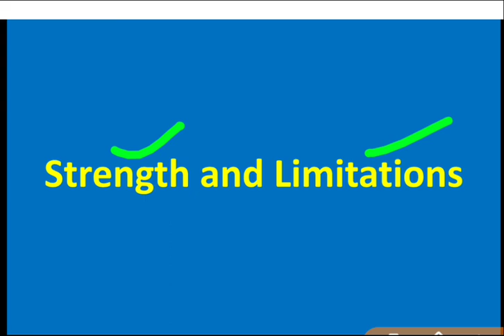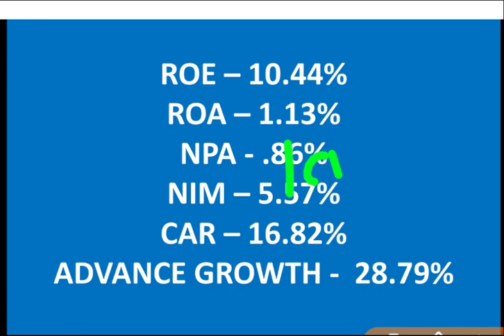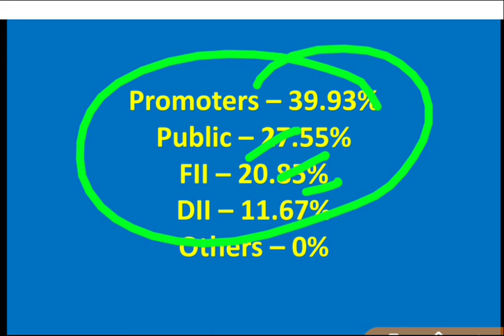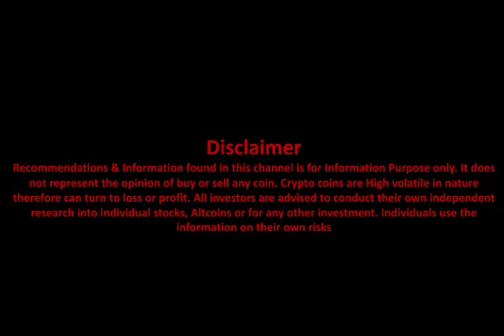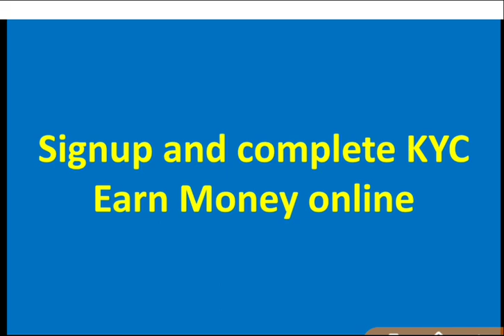Best banking shares to invest for 2024 ? Multi bagger Banking Shares in INDIA ? Top bank shares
This Video Include the Details of :
best banking shares
top banking shares
best bank shares
top bank shares
best banking shares in 2023
top banking shares in 2023
bank shares in 2023
best bank to invest
SUZLON NEW ORDER
SUZLON SHARES PRICES
SUZLON SHARES PRICE NEWS
SUZLON SHARES PRICE BIG NEWS
SUZLON SHARES UPDATE
SUZLON ENERGY
SUZLON ENERGRY REVIEW
SUZLON SHARE PRICE REVIEW
SUZLON REVIEW
SUZLON ANALYSIS
SHARE MARKET BIG NEWS
STOCK MARKET NEWS LATEST NEWS
TOP STOCK MARKET NEWS
HOW TO EARN MONEY WITH STOCK MARKET
STOCK MARKET GIREGA YA BADHEGA
STOCK MARKET BIG UPDATE
FINANCIAL FREEDOM
HOW TO GET FINANCIAL FREEDOM
HOW TO GET FINANCIAL FREEDOM IN INDIA
HOW TO ACHIEVE FINANCIAL FREEDOM IN INDIA
FINANCIAL FREEDOM ACHIEVERS
TOP DIVIDENT STOCKS
WHERE TO INVESTS
HIGHEST DIVIDENT PAYING STOCKS
HOW TO INVEST IN BEST SHARES
HOW TO GET FINANCIAL FREEDOME FAST
HOW TO ACHIEVE FINANCIAL FREEDOM IN 5 YEARS
HOW TO ACHIEVE FINANCIAL FREEDOM IN 2 YEARS
best referral program
top referral program
big ways to make money
BEST INVESMTNET OPTIONS
TOP INVESTMENT OPTIONS
INTRADAY TRADING
HOW TO EARN FROM TRADING
TRADING TIPS
TOP TRADING TIPS
MAKE MONEY FROM HOME
STOCKS
TOP STOCKS
CRYPTO
fintoch
fintoch kab bhagegi
fintoch bhagne wali hai
fintoch scam
fintoch company kis din bhagegi
fintoch earning proof
fintoch scam
fintoch best alternative
fintoch alternative
fintoch details
fintoch run out date
fintoch owner
solaroad
solaroad earning proof
solaroad income
solaroad scam
solaroad kab bhagegi
solaraod latest news